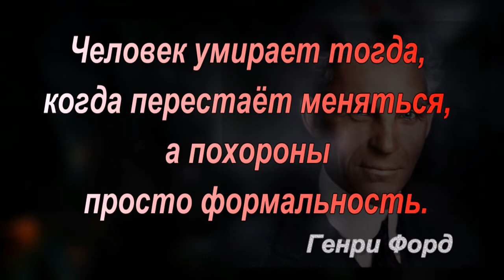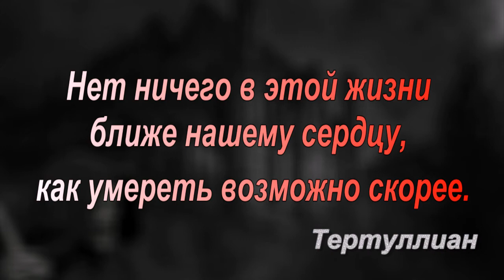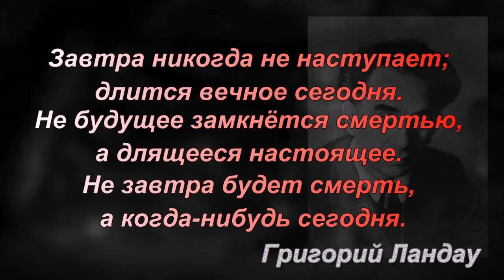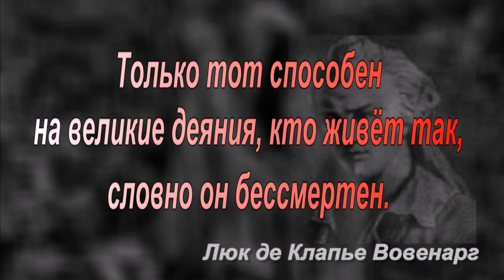О Смерти - Цитаты Великих и Известных